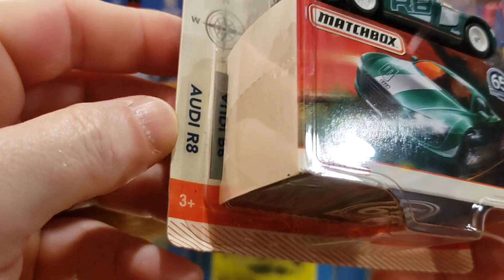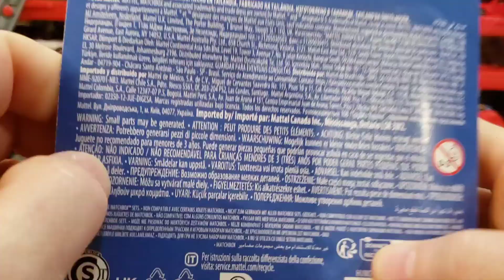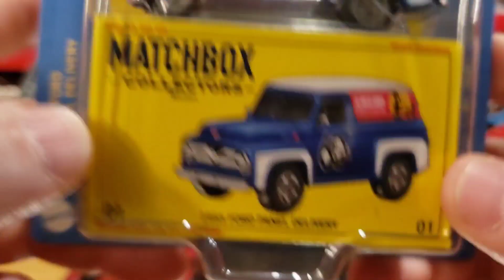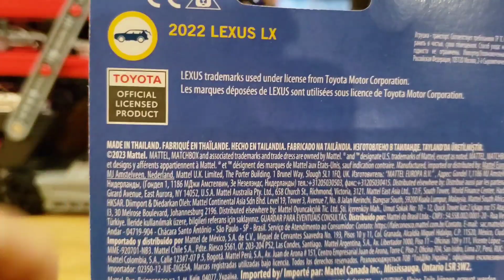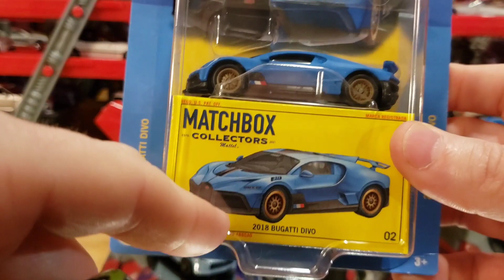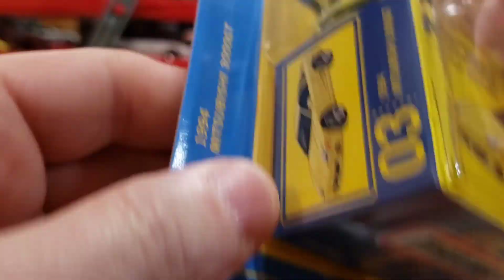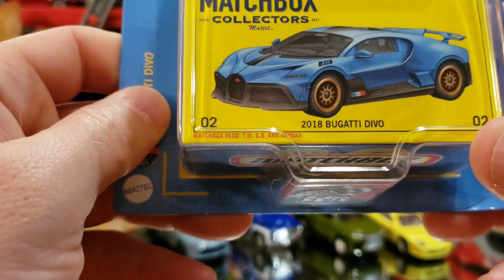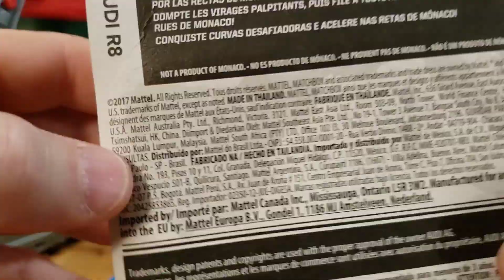MATCHBOX COLLECTORS 2024 UNBOXING AND REVIEW !...💯🔥💛🔥🐈